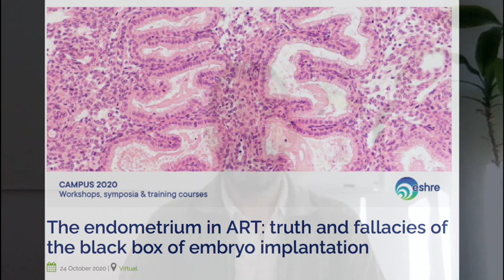The endometrium in ART: truth and fallacies of the black box of embryo implantation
Register now for the next ESHRE workshop "The endometrium in ART: truth and fallacies of the black box of embryo implantation"
This will be a virtual workshop.
Dr Romano and Dr Lainas tell you more about it.